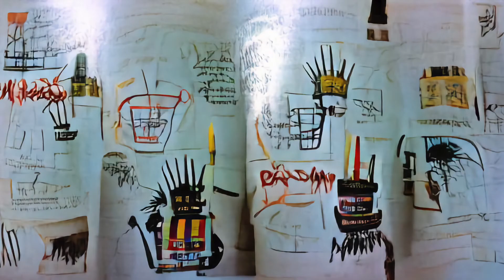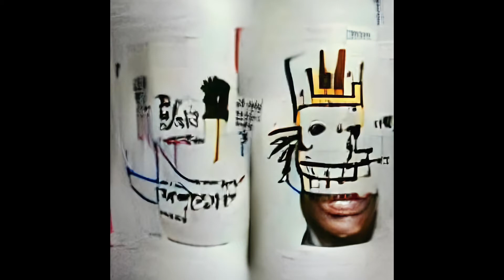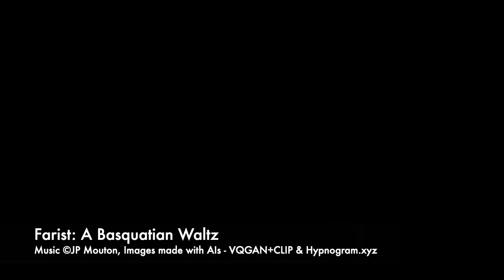A Basquatian Waltz, imaginary Basquiat new paintings made by Artificial Intelligence.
Farist: Gulka! A Basquatian Waltz, imaginary Basquiat new paintings made by Artificial Intelligence.
This waltz comes from my music in the nineties, for dance or theater. Gulka! was made for Cendres de Cailloux, a play, and there's a stronger version on my Farist 1 CD (it's here if you want to listen
I asked AIs to make Basquiat paintings, asking for cities, a bus, or a dog. There are patterns, clearly, like the crown. And I know, it's a bit disturbing.
Do you think the painter would have loved the inspiration tool it could have become?